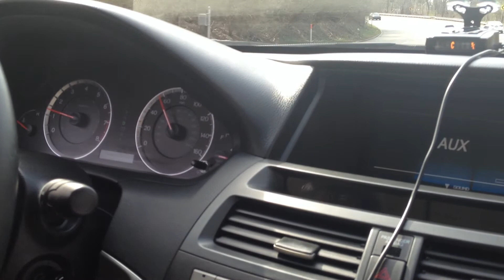2008 Honda Accord EX V6 smokes C5 Corvette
You'll just have to imagine the Corvette behind us. Still this little Honda gets up to 85 pretty fast, even uphill. My reaction is priceless. Not gas sippers any more. My cousin drives.